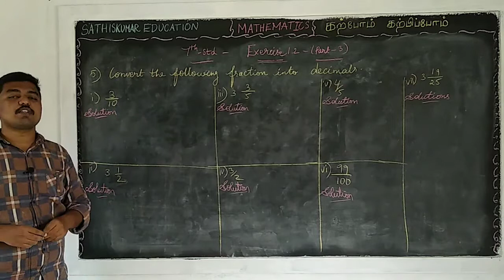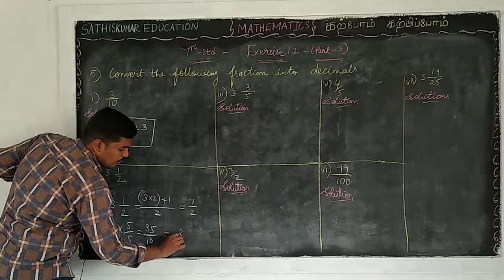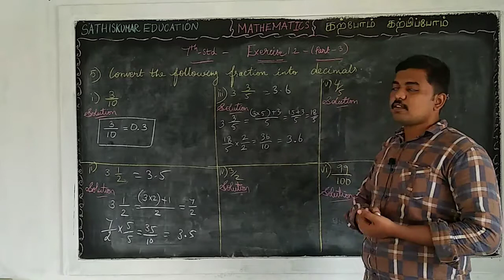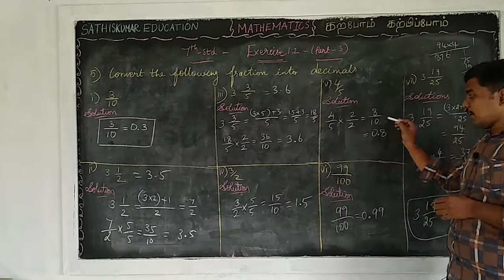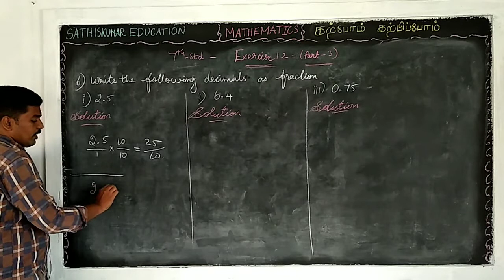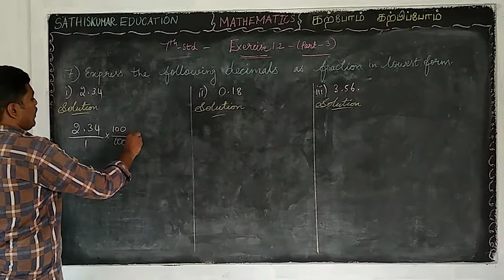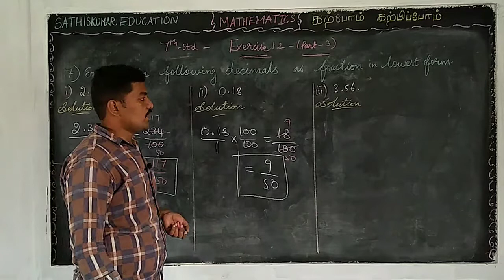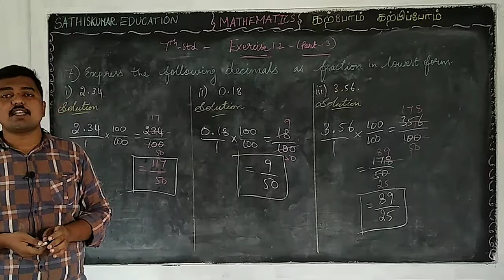7th Std Maths - Term:2- Ch:1 - Number System - Exercise 1.2 - (Part-3) - Q.No : 5,6 & 7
Standard : 7
Subject : Mathematics
Term : 2
Chapter: 1 - Number System
Topics :  Exercise 1.2

Previous class link: (Part-2)

If you want to get all videos from 7th std 1st lesson, then save the below playlist

Link👇🏻

Link👇🏻

If You are interested to read books...?